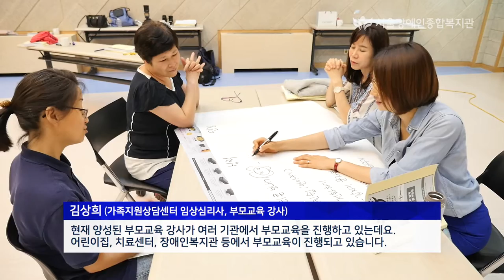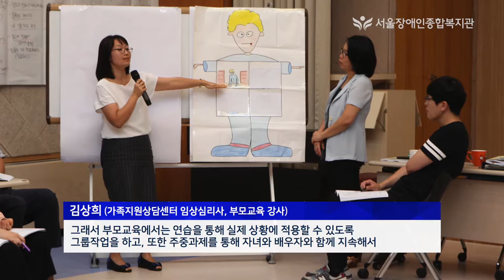Starke Eltern-Starke Kinder 강한 부모 강한 어린이 부모교육 소개 영상 [서울장애인종합복지관 2017년 제작]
서울장애인종합복지관은 2012년부터 독일어린이보호연맹과 협약을 맺고 매년 강한 부모-강한 어린이 부모교육 강사 과정과 부모님들을 위한 교육을 진행합니다. 이 영상은 부모교육 강사인 유은일(가족지원상담센터장, 사회복지사)과 김상희(가족지원상담센터, 임상심리사)가 부모교육을 소개(교육 설명, 교육 현황, 앞으로의 계획 등)하는 영상입니다.
제작 : 기획홍보실
서울장애인종합복지관  강동구 고덕로 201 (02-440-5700)